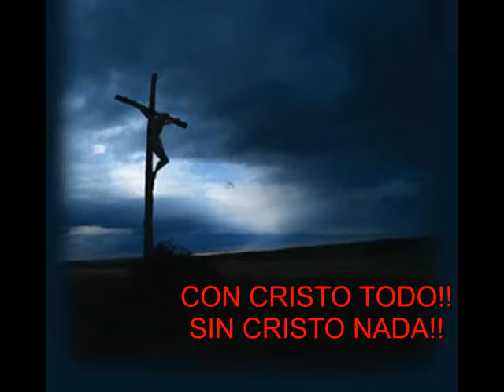MOVIMIENTO JUAN XXIII CANCIONES - CRISTO QUIEN TE LLAMA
CRISTO QUIEN TE LLAMA - nunca me voy a olvidar esos 3 dias de amor intenso que vivi .